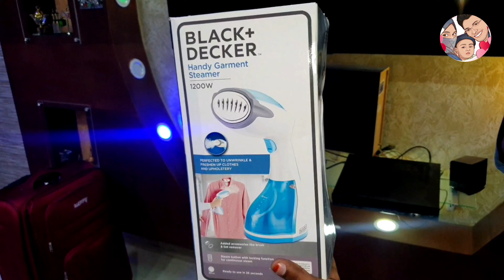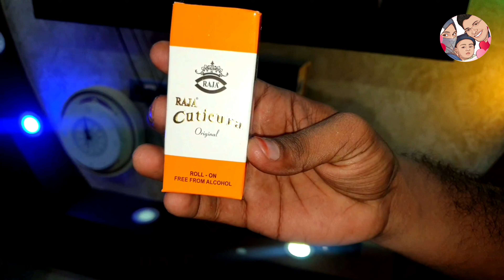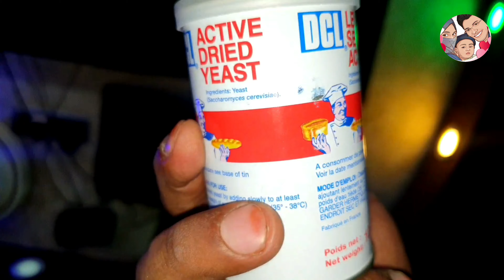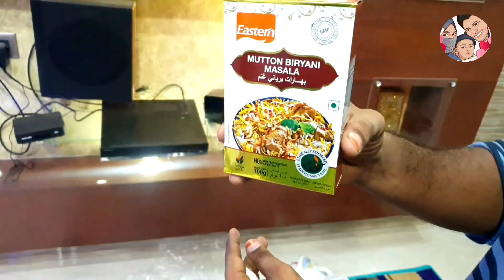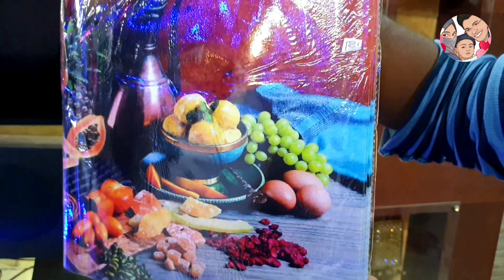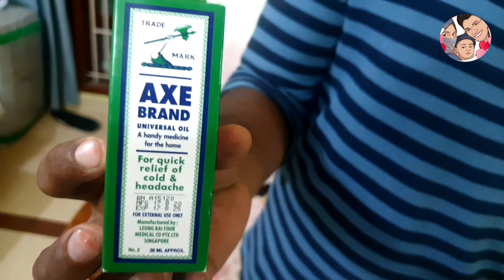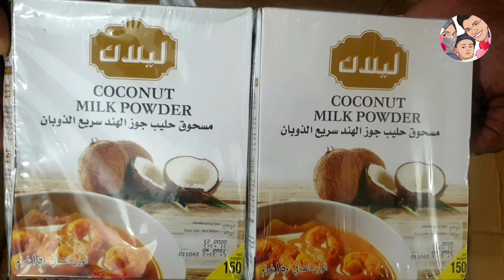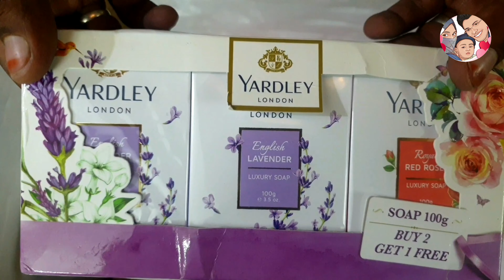What is inside dubai parcel🤩 | Unboxing Dubai to India parcels ✈📦